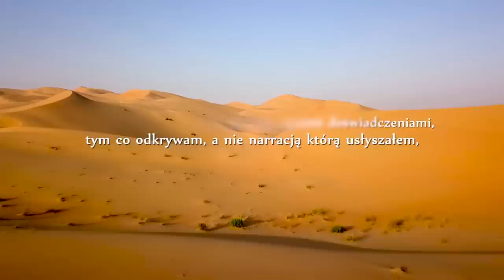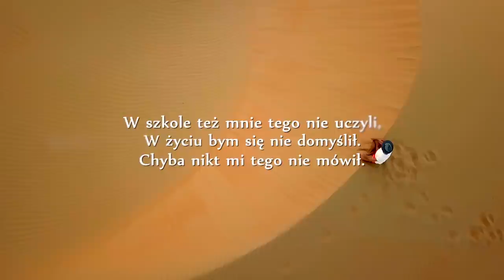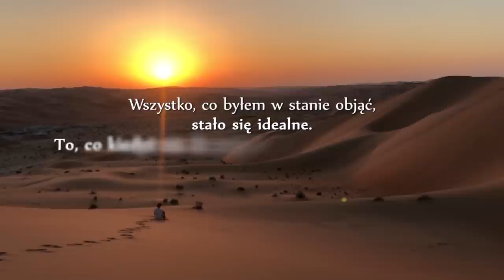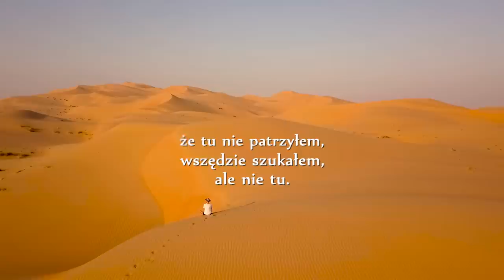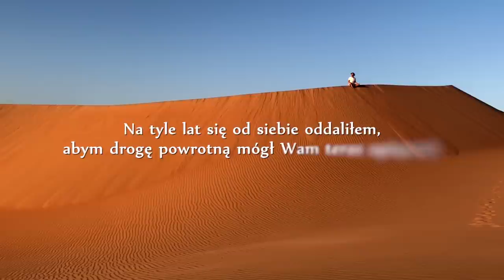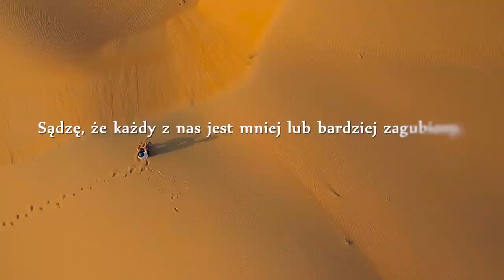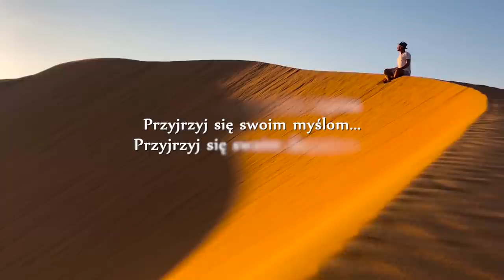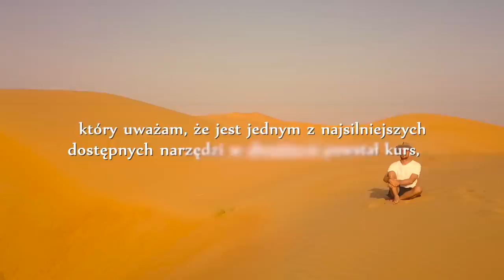Naszą medycyną jest miłość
Flagowy kurs "Święty Spokój" jak i pozostałe informacje na temat kursów i odosobnienia są na stronie

"Naszą medycyną jest miłość” powstało podczas kolejnego kroku w moim życiu, gdzie w tle niektórzy jeszcze nie przestali bać się pandemii, a już zaczęli się bać wojny. Podążając za tym co mnie wołało od najmłodszych lat, zacząłem jeszcze bardziej odczuwać, że uzdrowić może nas jedynie miłość, która wyłoni się jak zadamy sobie pytanie kim jesteśmy, a następnie w szczerości i ciszy, zaczniemy podążać za odpowiedzią. Odkryjemy tam rzeczy, które nam się nie śniły.

Utwory wykorzystane w materiale wideo:
♫ Jack DT - "Lonely Angel"
♫ Deva Premal - "Jai Radha Madav"
♫ Sacred Earth - "Ancient Mother (live)"
♫ Parijat - "Journey to the Center"
♫ Miten & Deva Premal - "So much maginificience"

Łukasz